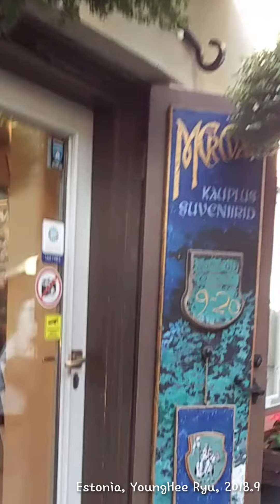2018.9, YoungHee Ryu in Estonia, 🇪🇪, Now Korea, 🇰🇷, 2020.